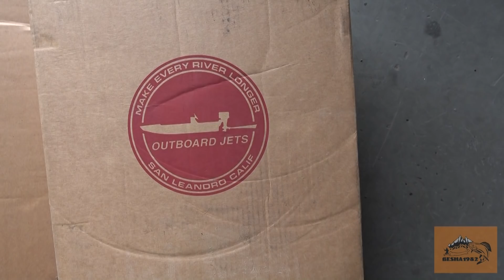Выбор водометная насадка США vs Тайвань на лодочный мотор Tohatsu/Mercury 40/Outboard jets и x-Power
Приобрели два водомета (водометная насадка) на подвесной лодочный мотор Тохатсу и Меркури. Взяли на Tohatsu 50 - оригинальную Outboard jets (США), на Mercury 40 - Тайваньскую x-Power.
В этом видео собираем водометые насадки и устанавливаем их на моторы, подробно рассказывая и показывая нюансы.
Делаем обзор прицепа для транспортировки лодки, мотора, палатки, бензопилы  и всего необходимого для комфортной жизни в тайге, мы же не выживальщики и bushcraft это не про нас. Прицеп МЗСА Off-Road с пластиковой крышкой. Я подобный прицеп использую несколько лет, очень удобно.
Показываем тележку для транспортировки и хранения лодочного мотора которую изготовил наш товарищ по собственным чертежам.
Рассуждаем на предмет оригинальных запчастей: импеллер, водозаборник, резиновый водозаборник, быстросъем (быстросъемная пластина) для быстрой смены редуктора с винтом на водометную насадку, а т.ж. помпа, тахометр. Выводы делайте сами, время всех рассудит.

В первой части видео размышляем о преимуществах и недостатках подвесных лодочных моторах Тохатцу 50 и Меркури 40 Все выводы сугубо субъективны и не имеют официального подтверждения.

Канал Сергея (Sergafann TV) После его испытаний я и принял решение взять Тоху 50 с оригинальной насадкой + резиновый интейк.

Вопросы касаемо тележки для перевозки мотора задавайте по тел. 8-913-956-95-пятьдесят.

Тахометр заказан с Алиэкспрес по ссылке

Помпу и комплектующие заказывали на сайте МегаЗип (Есть каталожные номера. Если нужно пишите в комментариях)